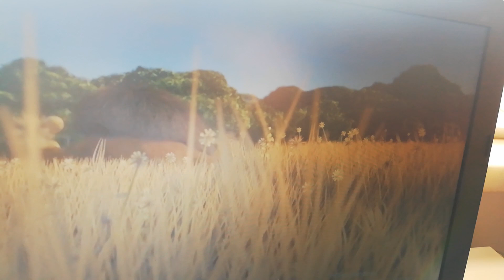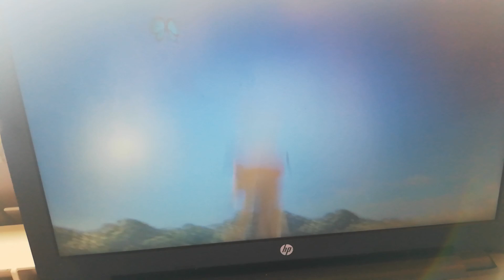Madagascar 2 (2008) l Speciale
Questo è un Grande Studio d'animazione del 2008 di Madagascar 2 che ha fatto sul Canale 303 Sky Cinema Collection Hd alle 09.55 di Domenica 06 Settembre 2020 Madagascar 2 Del 2008 della DreamWorks a me serve per la Descrizione di Madagascar 2 Escape Africa a Raccontare a Stefania Pellino. Buona serata e buona Visione